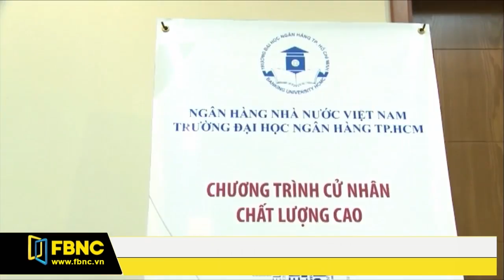FBNC - CỬ NHÂN CHẤT LƯỢNG CAO KHÓA ĐẦU TIÊN CỦA ĐH NGÂN HÀNG CHÍNH THỨC RA TRƯỜNG